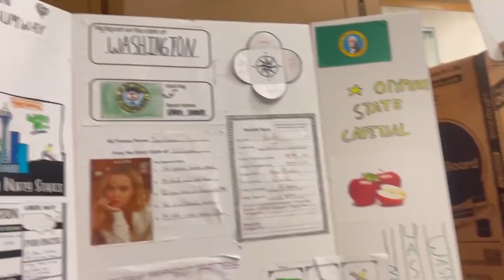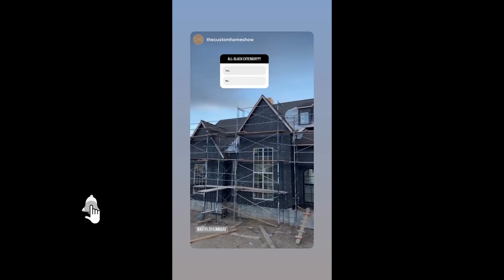she went MISSING at SCHOOL! 😰 The Shumways 😘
In this video the Shumways vlog the last day of school, and some of them have school the next day so it's the day before the last day for london, too. And also London went missing at school and they couldn't find her. It was crazy.